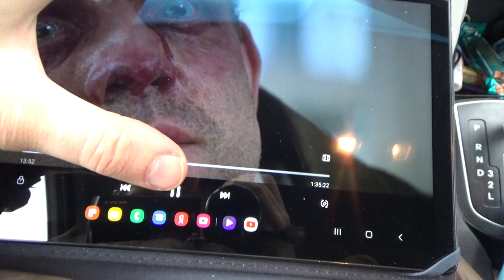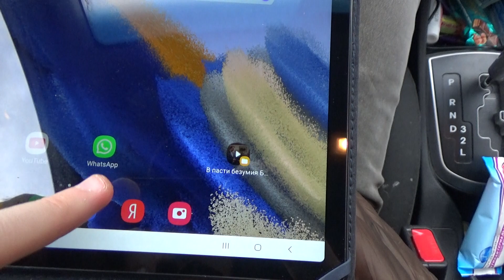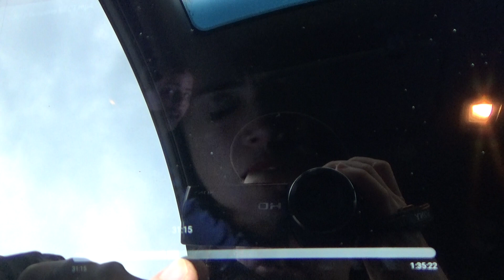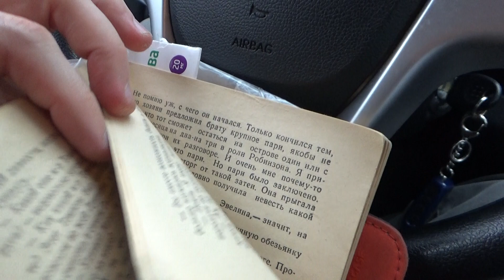Как я сижу в машине